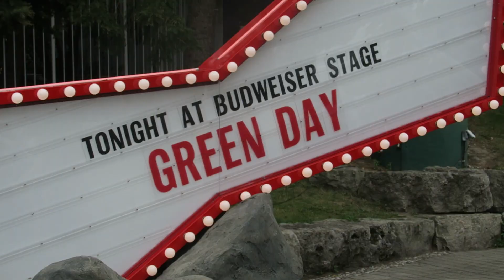GREEN DAY!!! TORONTO 2017!!! BUDWEISER STAGE! Nothin' Much Vlog 127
We go see Green Day at Budweiser Stage in Toronto, Ontario!!! They put on an awesome show!! HEEEEYYYYY OOOOOOHHHHH!
We walk through the CNE at Exhibition Place to get there.
My main camera
Periscope: Mike Karschti
ps. for those wondering how to pronounce my last name: Car-sh-tee